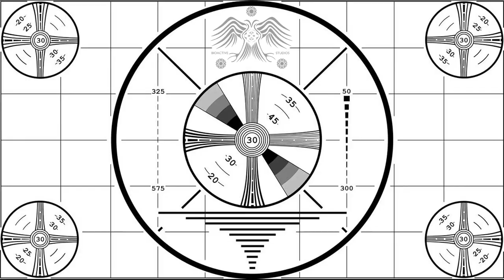this is a first: funny gta5 moments